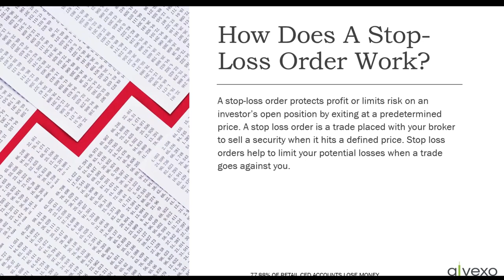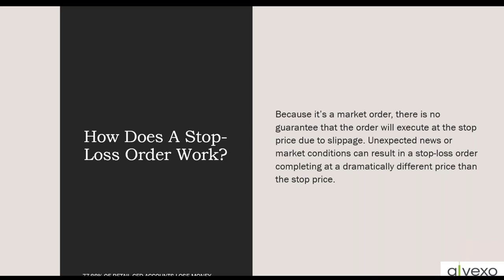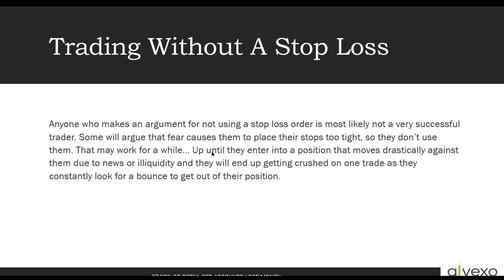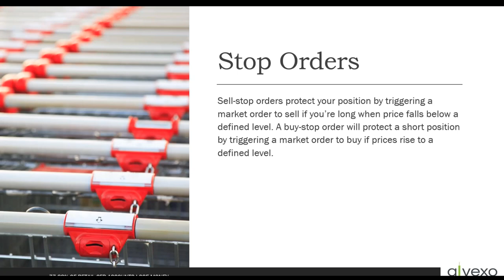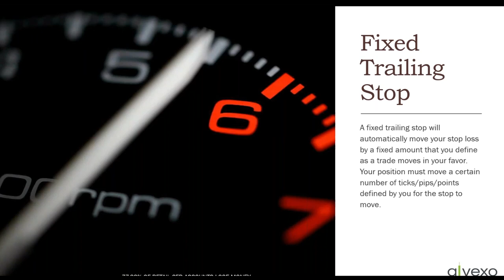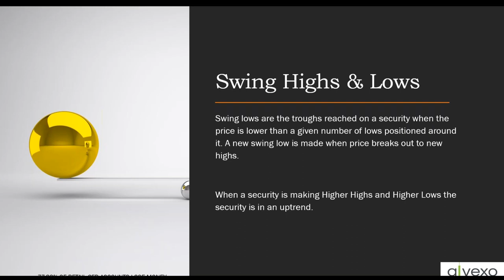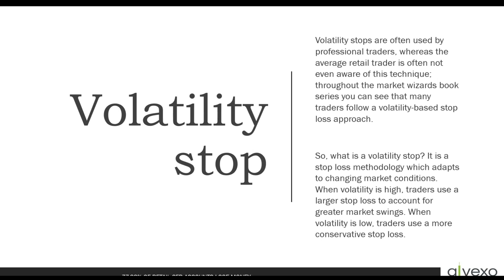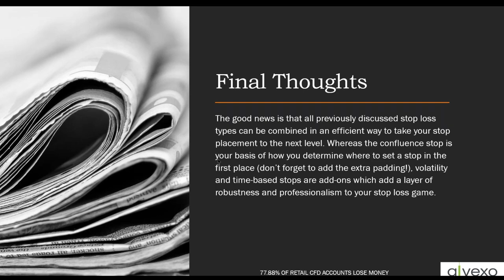Controlling Risk & Protecting Profits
Setting stops is a very underrated and misunderstood concept in trading. Your stop-loss placement impacts your trading performance on so many levels. It decides over the reward: risk ratio of your trades and, thus, determines the expectancy of your trading system. It also determines how adaptable your trading strategy is overall. In trading, there are several different stop-loss types that we will discuss.

A stop-loss order protects profit or limits risk on an investor’s open position by exiting at a predetermined price. A stop-loss order is a trade placed with your broker to sell a security when it hits a defined price. Stop loss orders help to limit your potential losses when a trade goes against you.

When you’re trading, the only time you have complete objectivity is before entering a trade. Once you are in the trade, you begin to lose your objectivity due to emotions. This is why it’s imperative that you not only use a stop loss but determine your stop price before entering a trade.